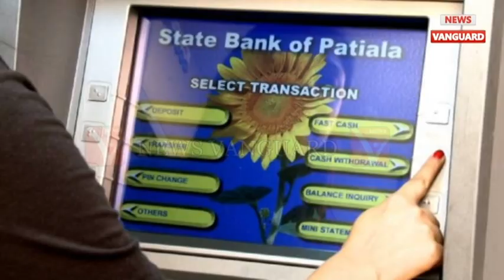নিয়মে বদল SBI 'র // নিজের ATM থেকে ১০ হাজার টাকার বেশি নগদ তোলার নিয়মে বদল নিয়ে এসেছে